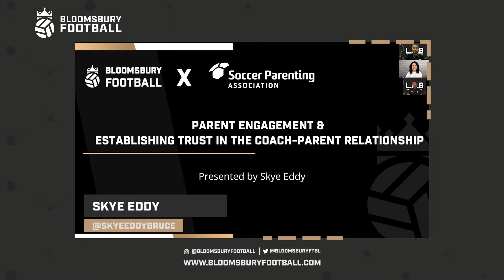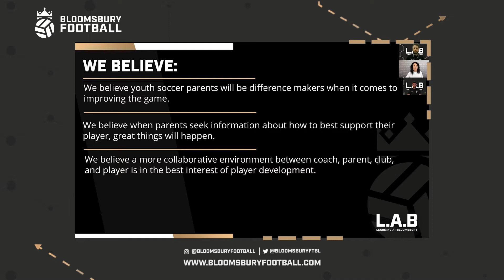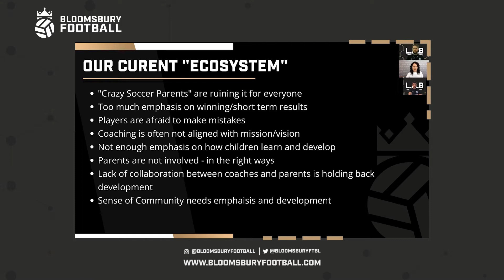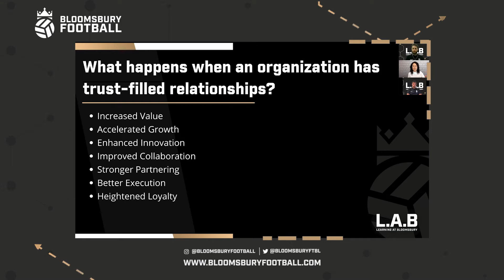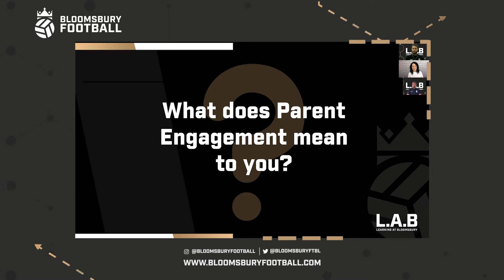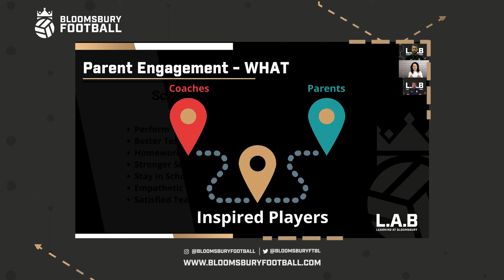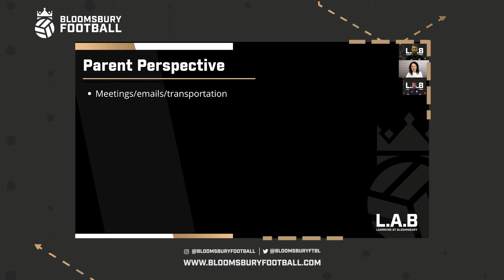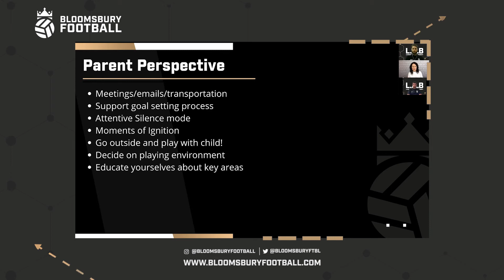L.A.B with Skye Eddy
In Episode 5 of the L.A.B 🧪  Where our hosts Nick and Josh are joined by the founder of Soccer Parenting Skye Eddy. Sharing how she inspires players by empowering their parents.